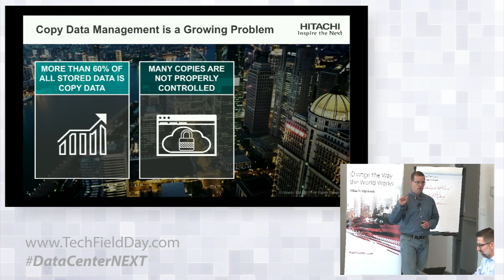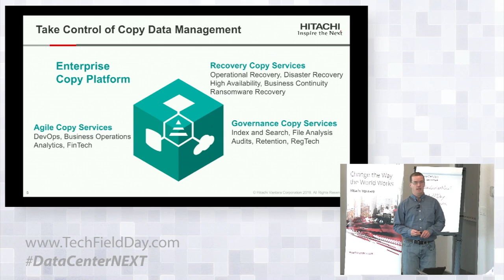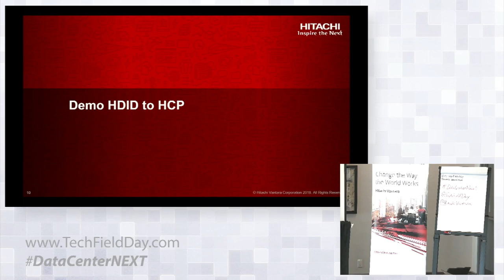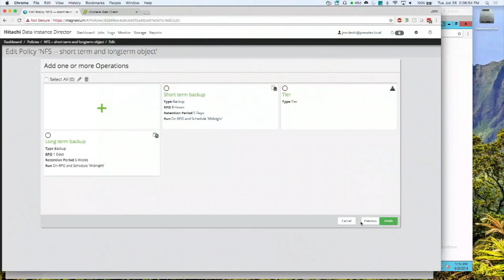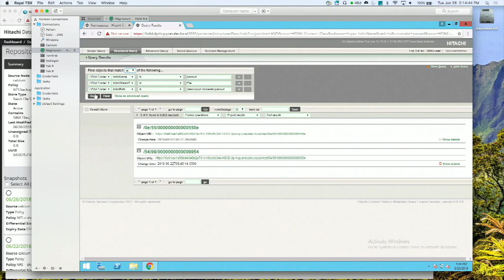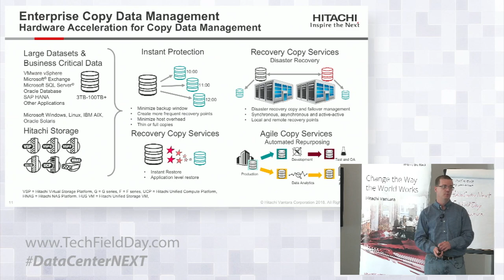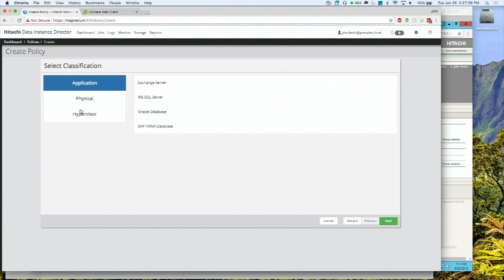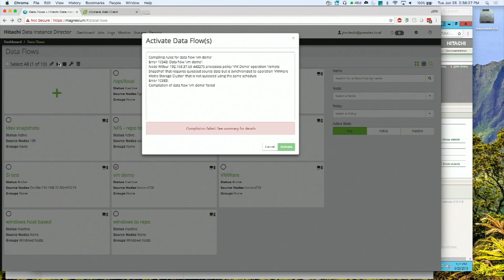Hitachi Vantara Modern Data Protection with Hitachi Data Instance Director with Bob O'Heir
Hitachi Vantara’s John McDevitt presents a primer and technical deep dive on Hitachi Data Instance Director (HDID), highlighting how its helping customers to address GDPR and take control of growing copy data management challenges.

Recorded at Tech Field Day Exclusive with Hitachi Vantara in Boston, MA on June 26, 2018.